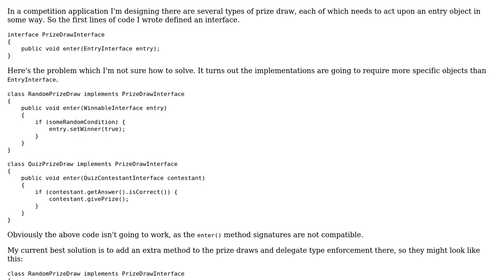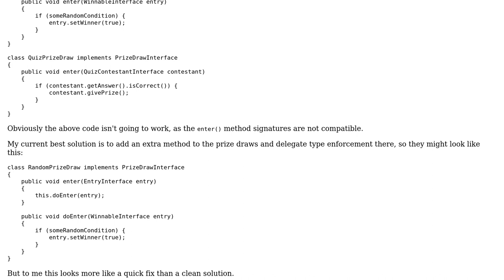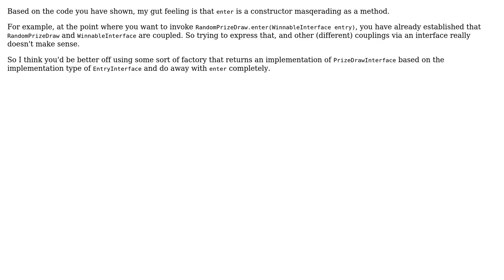Software Engineering: How to make an interface and its implementations compatible?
With thanks & praise to God, and with thanks to the many people who have made this project possible! | Content (except music & images) licensed under CC BY-SA | Music | Images & others | With thanks to user Sam Hastings user David Arno and the Stack Exchange Network Trademarks are property of their respective owners. You are responsible for your own actions.